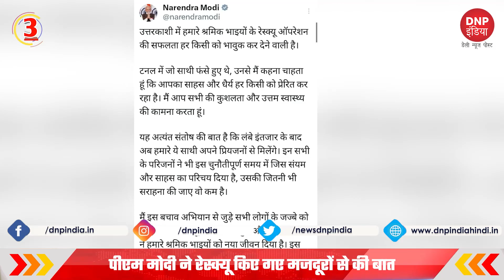TOP 10 BREAKING NEWS (29/11/23) || DNP INDIA